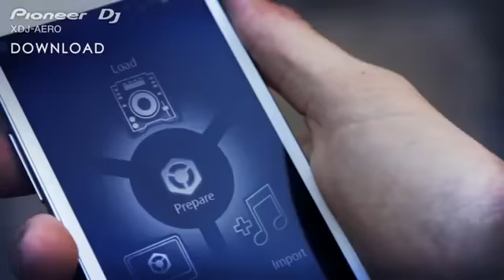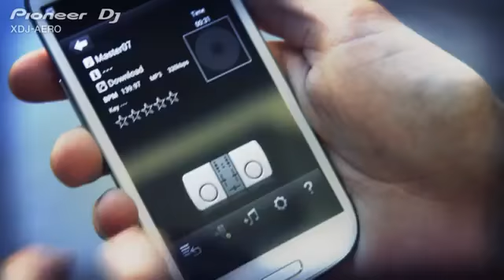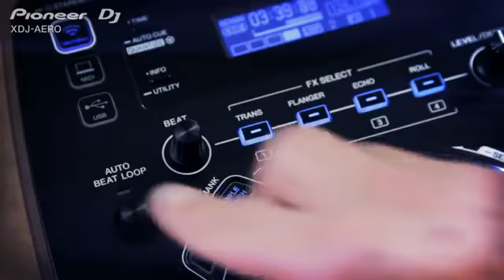Pioneer DJ New Wireless DJ System XDJ-AERO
Pioneer New Wireless DJ System XDJ-AERO
Pioneer has broken the mould yet again with the XDJ-AERO, the industry's first Wi-Fi enabled all-in-one DJ player and mobile Application combo.

The groundbreaking DJ system is set to change the way DJs play by liberating them from endless cables and connections. In an industry first, the XDJ-AERO allows DJs to load music wirelessly from smartphones, tablets, laptops and PCs, instantly taking the hassle out of set up.

The XDJ-AERO creates its own private Wi-Fi network, allowing DJs to connect to up to four wireless devices at once, allowing the crowd to get involved by sending tracks from their own smartphones or tablets to the XDJ-AERO for a more interactive experience.

More